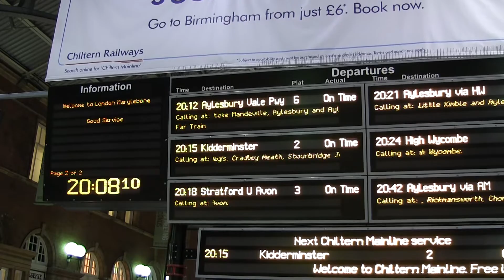LED Railway Station Live Departure Board (VDU) - Marylebone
Marylebone Station, London

April 2013

Recorded with a Canon HF M506 camcorder